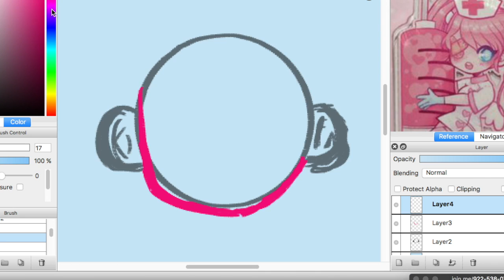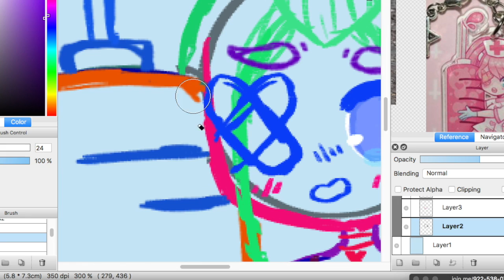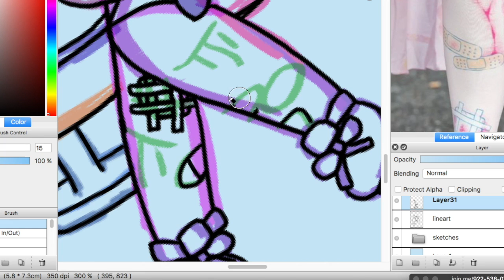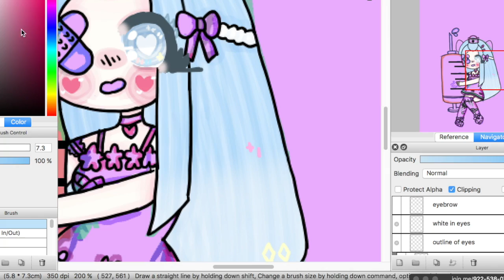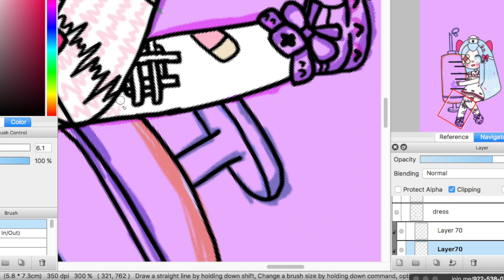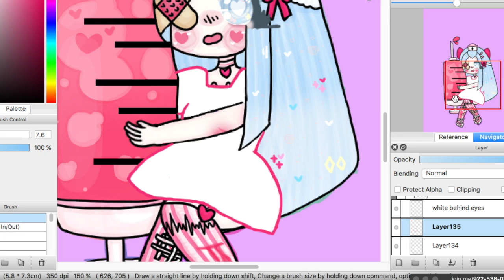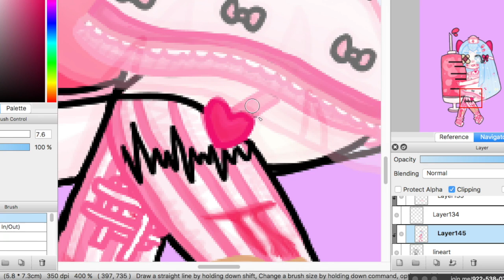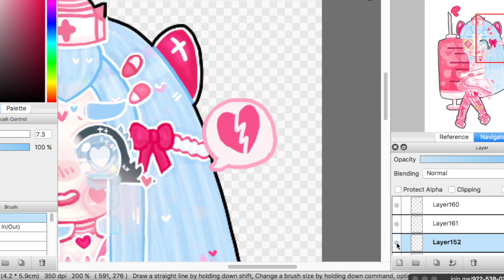Nurse Gum~ ❀SpeedPaint❀~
menhera styled chibi